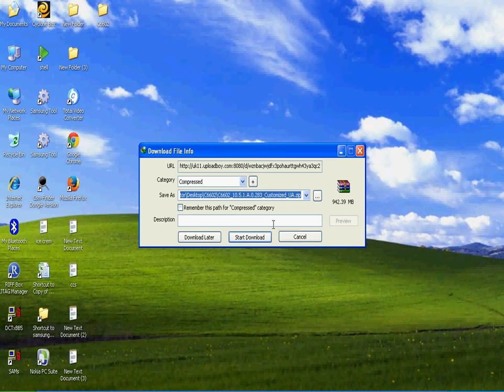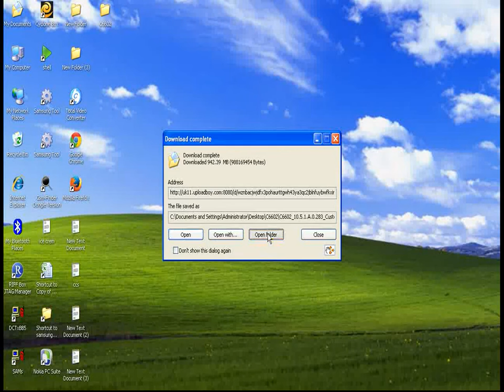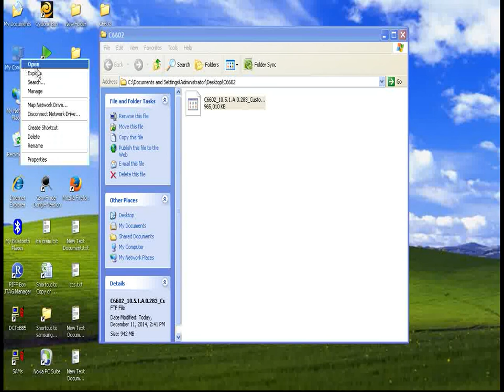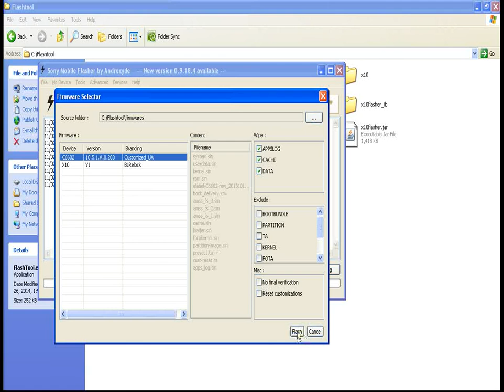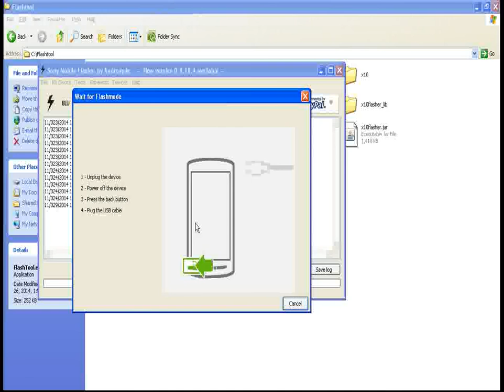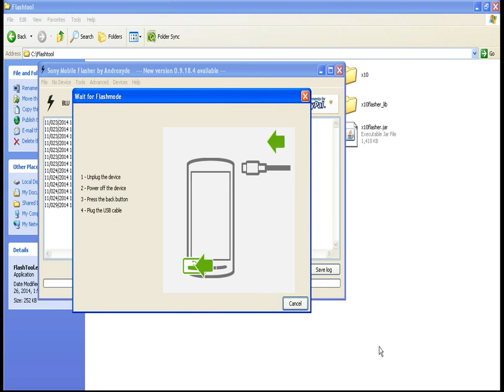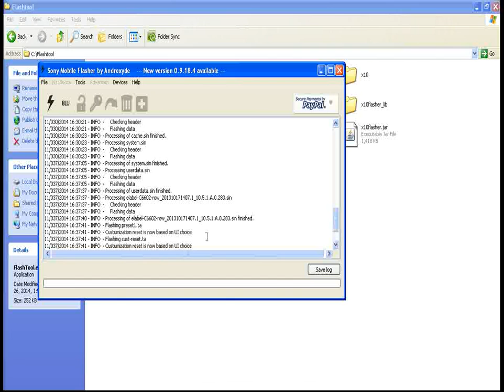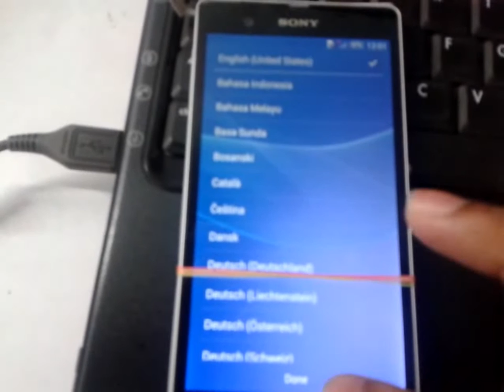Sony xperia Z C6602 updating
How to update Sony xperia Z C6602 Kitkat 4.4.4   How to update Sony C6602 Kitkat 4.4.4 How to update Sony xperia C6602 Kitkat 4.4.4  How to update Sony xperia Z Kitkat 4.4.4

Hi Friend Now You Can Learn Very Easily Mobile Repairing.

 Here you can get lots of professional technician and you can clear your doubts and more...